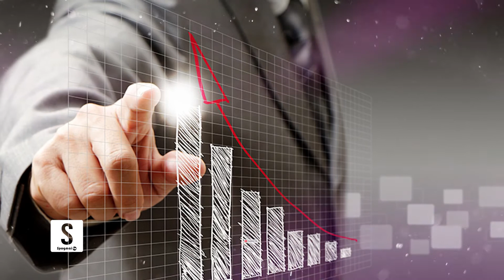له ماتې مه ورېږئ